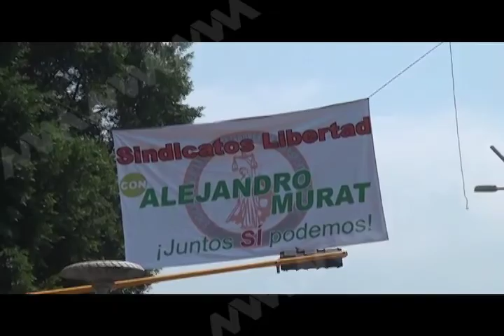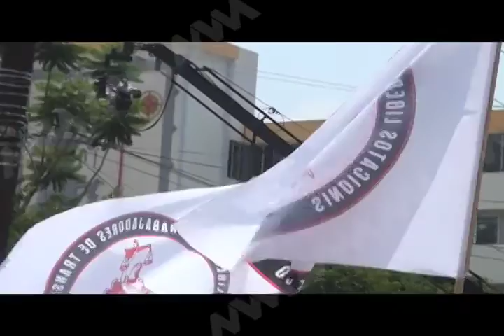ALEJANDRO MURAT REALIZA SU CIERRE DE CAMPAÑA EN LA FUENTE DE 8 REGIONES MVM TELEVISION